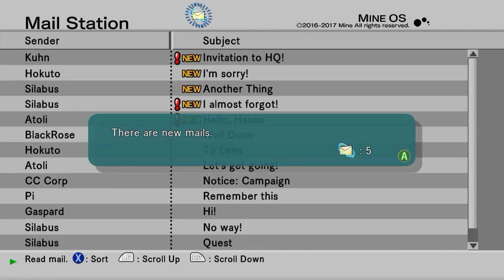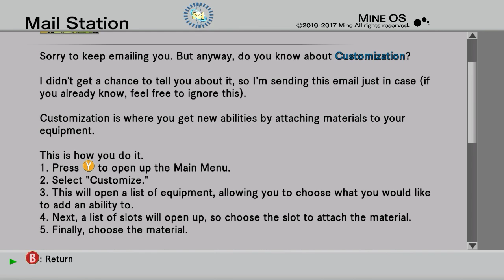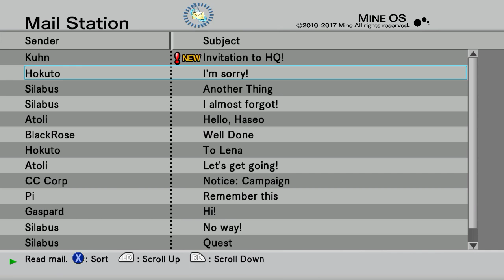.HACK//G.U. Rebirth 4